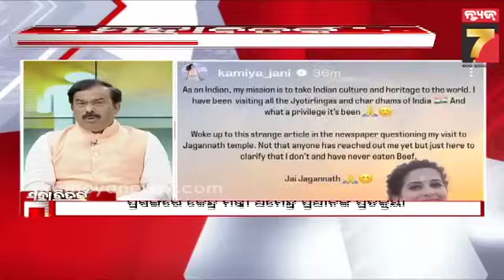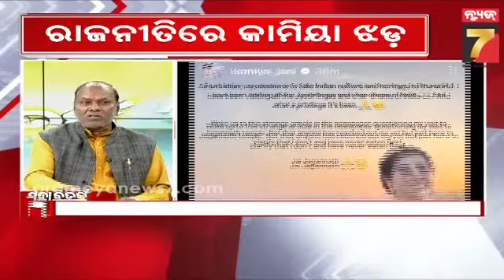MAHABITARKA | ରାଜନୀତିରେ କାମିଆ ଝଡ଼ | PrameyaNews7